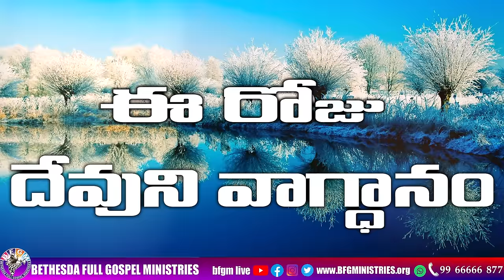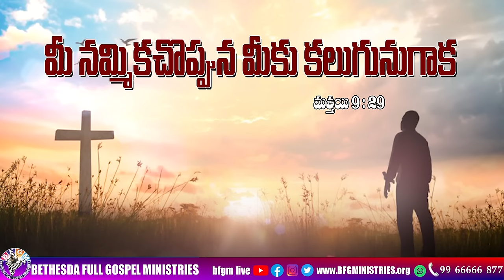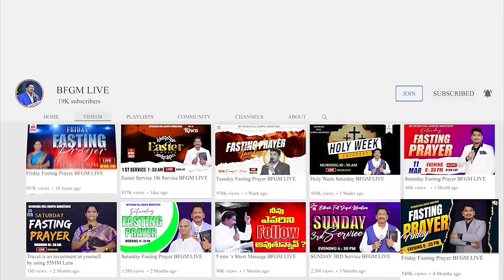Today's promise 18.02.2024 | BFGM LIVE